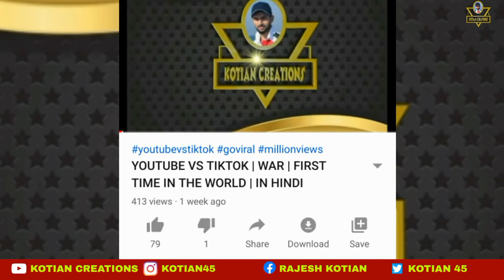Rashmika Mandanna No.1 In Forbes Social Media | KGF 2 Yash | Allu Arjun | Kotian Creations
Hi Everyone..